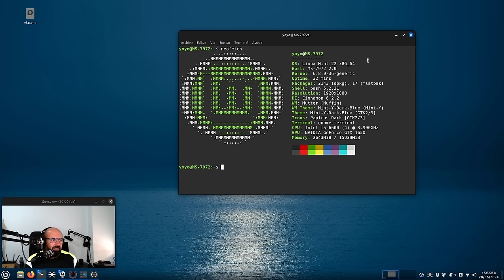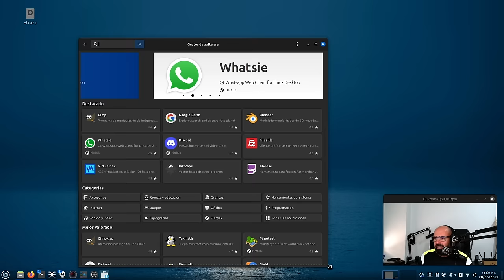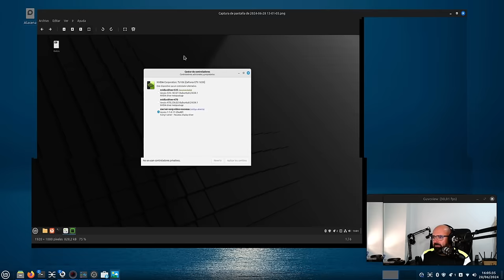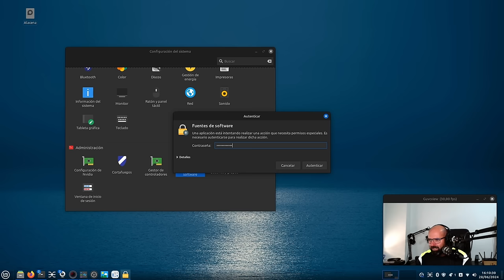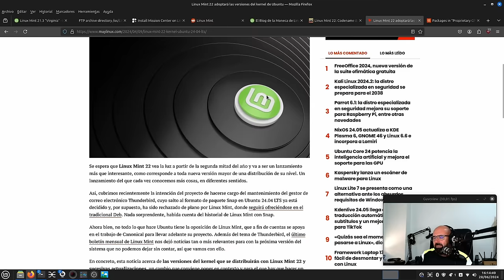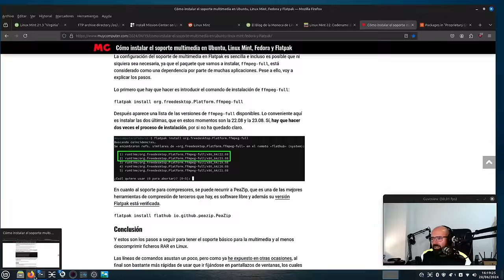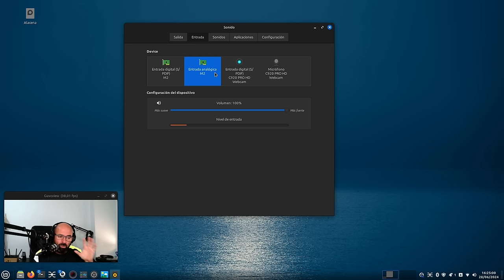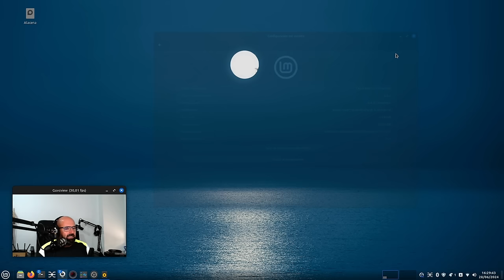He probado Linux Mint 22 BETA y os cuento cositas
Pues que me he bajado la BETA de Linux Mint 22 con Cinnamon 6.2.2 y os cuento que tal me ha ido. Ha sido probada en un intel de 6ª generación y una gráfica Nvidia Geforce GTX 1650.

- Cómo instalar los últimos drivers Nvidia (y los beta 555.x) en Ubuntu 24.04, 23.10, 22.04 y 20.04